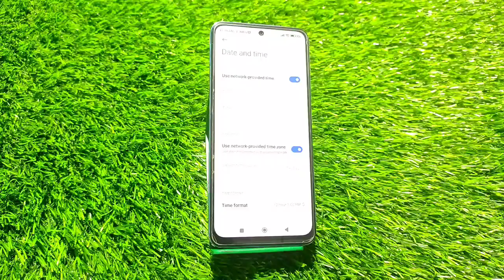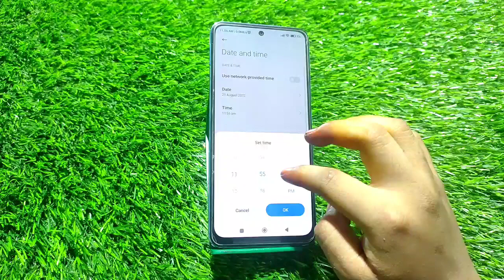How To Change Date And Time In Redmi K50 Pro, Redmi K50 Pro,Change Date And Time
How To Change Date And Time In Redmi K50 Pro, Redmi K50 Pro,Change Date And Time Setting

How To Changedateandtime In Redmi K50 Pro, Redmi K50 Pro,Change Dateandtime Setting